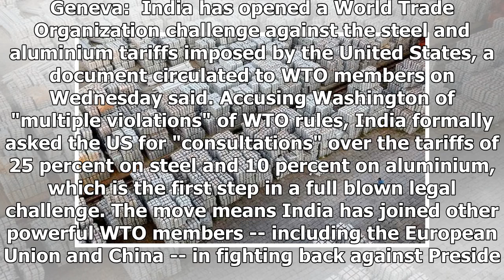Breaking News | India Launches World Trade Organization Challenge Over US Steel, Aluminium Tariffs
India noted that it is already suffering from the tariffs as unlike the EU, Canada and Mexico. Geneva:  India has opened a World Trade Organization challenge against the steel and aluminium tariffs imposed by the United States, a document circulated to WTO members on Wednesday said. Accusing Washington of "multiple violations" of WTO rules, India formally asked the US for "consultations" over the tariffs of 25 percent on steel and 10 percent on aluminium, which is the first step in a full blown ...